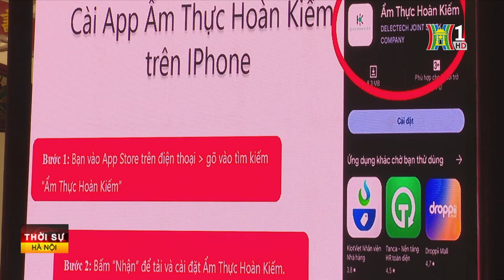Ra mắt ứng dụng khám phá ẩm thực Hà Nội | Tin tức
Chiều 15/8, tại Trung tâm Văn hóa thông tin số 22 phố Hàng Buồm (quận Hoàn Kiếm, Hà Nội), Ủy ban nhân dân quận Hoàn Kiếm đã tổ chức ra mắt ứng dụng Ấm thực Hoàn Kiếm